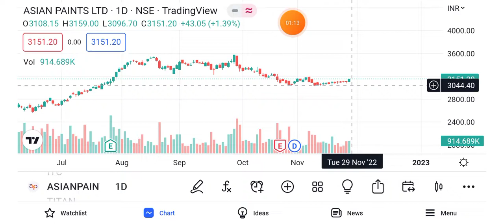asian paints share latest news | asian paints share target 30 Nov